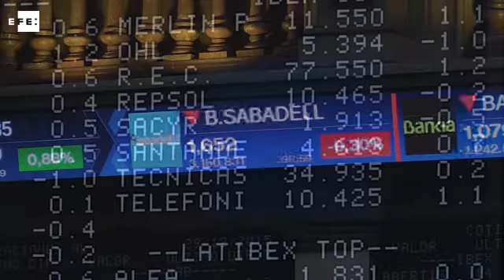El Ibex gana un 0,76% en la apertura y recupera los 9.600 puntos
El principal indicador de la Bolsa española, el Ibex 35, subía un 0,76% en la apertura, alcanzando los 9.625 puntos.